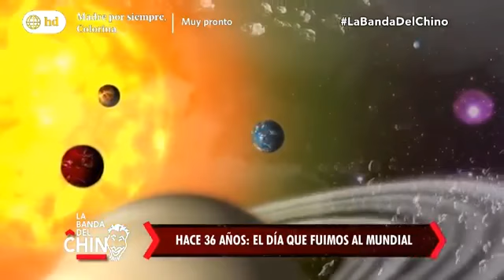ASI SE VIVIO HACE 36 AÑOS LA CLASIFICACION AL MUNDIAL ESPAÑA 1982